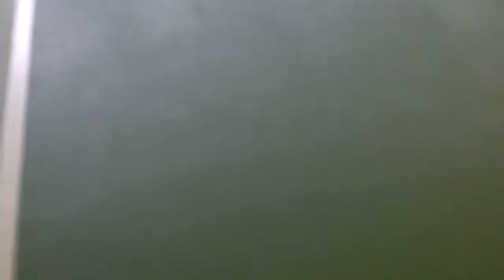Bartosz Tomyślak (Alliance) vs. Maciej Małuszek (Frontline Academy Poland)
VI Memoriał Helio Gracie, (Białe i Niebieskie pasy / Master / -88,3 kg)